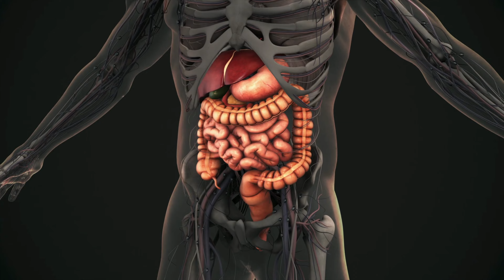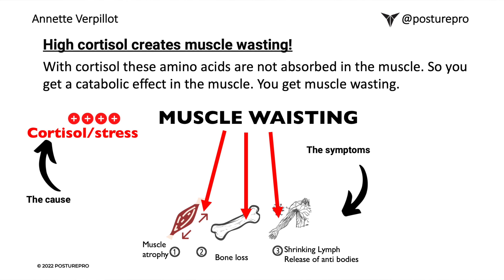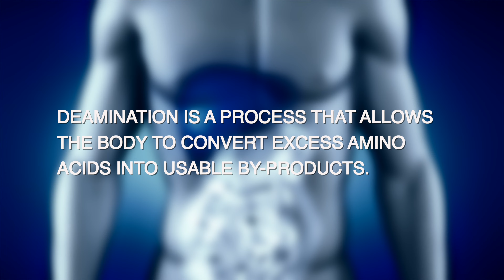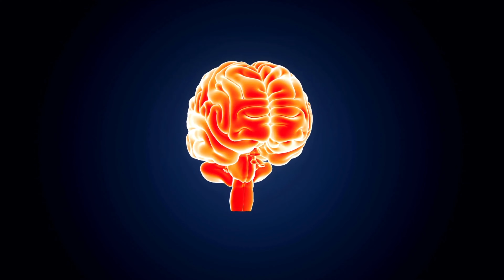#1 Remedy for Boosting Testosterone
Got pain? We can help

You Are Not Digesting Protein

Timestamps
0:48 Posture and stress
1:49 Muscle wasting
2:06 Protein is being converted into sugar
2:56 Symptoms to look out for
3:08 Two tips

Protein is a vital nutrient for almost every part of your body. It's digested in your mouth, stomach, and small intestine before it's released into your bloodstream as individual amino acids.

In this video, I discuss the links between the brain, the autonomic nervous system, and stress management and how all 3 can interfere with your ability to convert protein into amino acids.

Stress is a normal human reaction that happens to everyone. In fact, the human body is designed to experience stress and react to it. Increased body stress results from poor posture affecting protein absorption and, therefore, decreasing muscle mass/tone.

Poor management of stress is associated with high levels of cortisol in the blood. Cortisol being a catabolic hormone disrupts many processes in the body leading to:

•Muscle and bone breakdown
•Reduced immune function
•The destruction of friendly-gut bacteria
•Neurotransmitter breakdown
•The conversion of proteins into sugars instead of amino acids
•And more

Annette’s Bio:
Annette Verpillot is the founder of Posturepro, a health company specialized in restoring the brain-body connection through some of the world’s most advanced rehabilitation and injury prevention techniques. She is the creator of the Posturepro Method which has gained global recognition for eliminating chronic pain, increasing strength and coordination, reducing the risk of injuries, improving energy availability, and boosting athletic proficiency.

Annette’s methods have been taught to health professionals in various fields including osteopathy, physiotherapy, medical, dentistry, and sports training. With years of clinical experience on her side, Annette has achieved exceptional results with clients of different ages and backgrounds (e.g., children, adults, professional athletes, trainers, law enforcement officers, veterans, etc.).

Annette aims to spread awareness about the benefits of proper posture to a greater public. To achieve this goal, she actively participates in research, collaborates with experts in healthcare, and shares her knowledge as a speaker on various platforms.